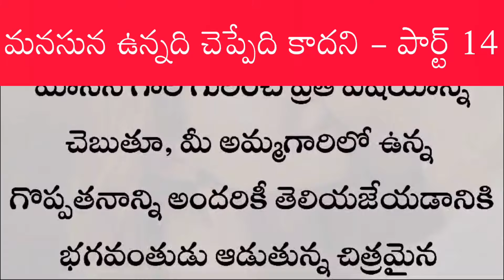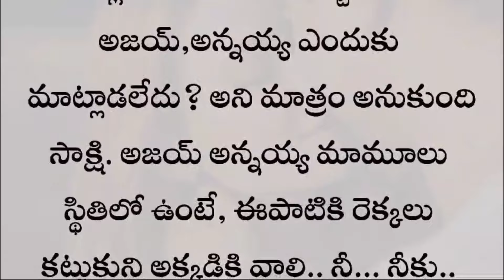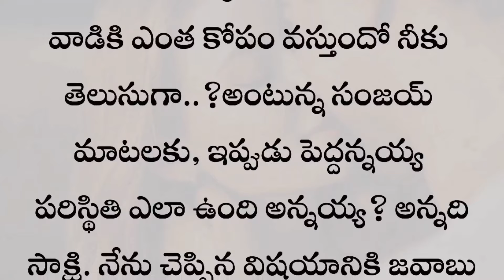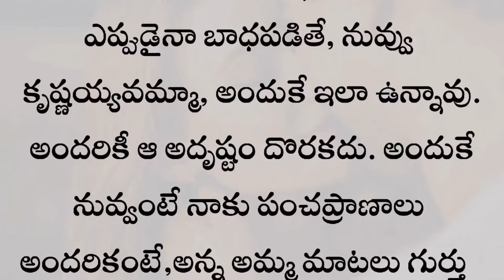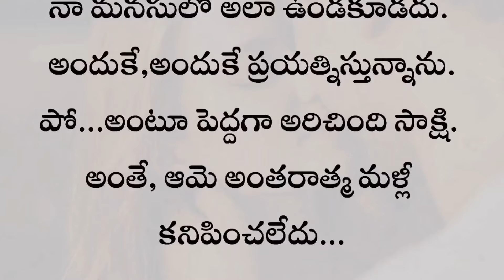మనసున ఉన్నది చెప్పేది కాదని పార్ట్ -14సాక్షికి వార్నింగ్ ||అజయ్ పరిస్థితి తెలిసిన సాక్షి🥹🥹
మనసున ఉన్నది చెప్పేది కాదని పార్ట్ -14 సాక్షికి వార్నింగ్ ||అజయ్ పరిస్థితి తెలిసిన సాక్షి🥹🥹